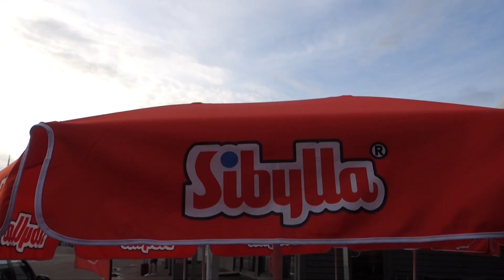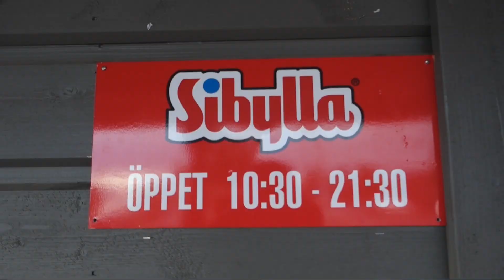vlogg: FORSRÄNNING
Hatiska kommentarer som inte har med videon att göra raderas och användaren blockeras.